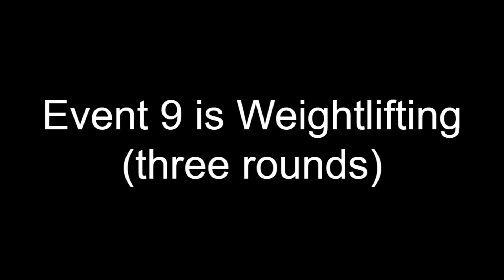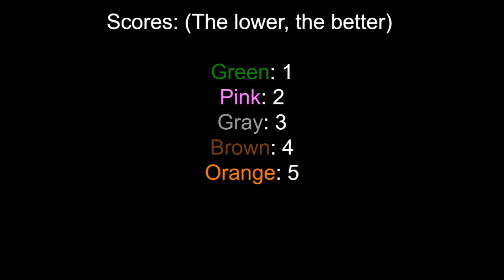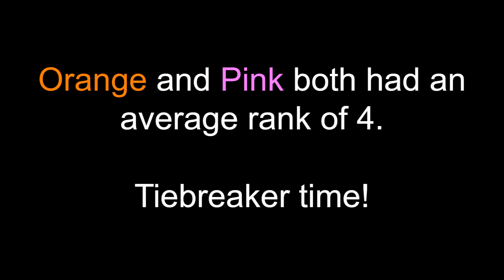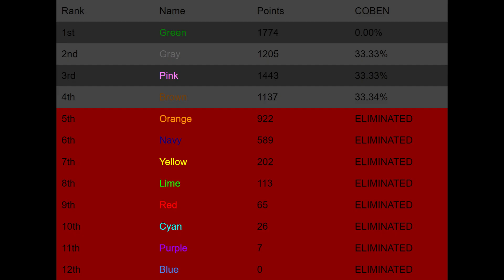Algodecathlon Day 9